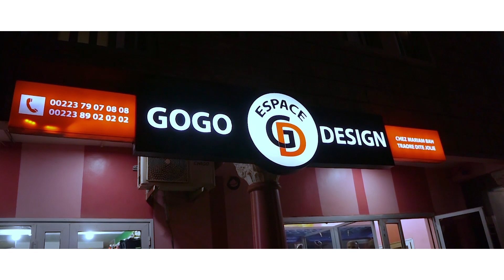Chieckné CAMARA Jolie BAH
Clip Réaliser par Amara DIANE( AmorozoFilms ) Te: (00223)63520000 ou 76520000 .
S'il vous plaît comme cette vidéo,…. C'est vraiment ce qui me motive !!! N'oubliez pas de - AIMER | PARTAGER | COMMENTAIRE | INSCRIVEZ-VOUS Merci les gars pour votre amour et votre soutien .. svp continuez à regarder mes vidéos ... J'aime ... Commentez ... Partagez ... Et continuez à me soutenir Pour la vidéo à venir Abonnez-vous à notre chaîne: obtenez tout sur music malienne vous pouvez maintenant Suivez-moi sur d'autres plateformes de médias sociaux. CONNECTONS-NOUS